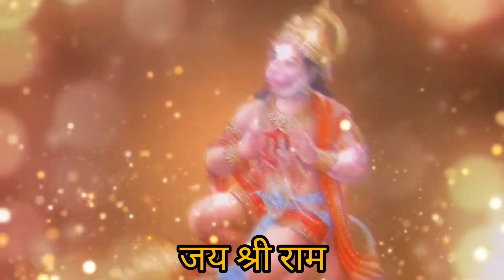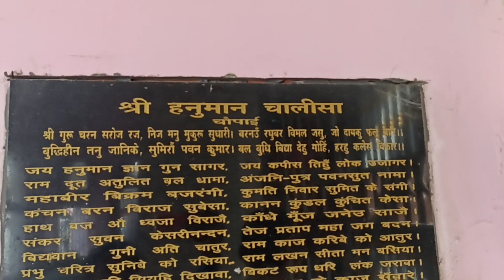जय बजरंगबली जय श्री राम संकट मोचन हनुमान जी का दर्शन दीजिए#shortvideo